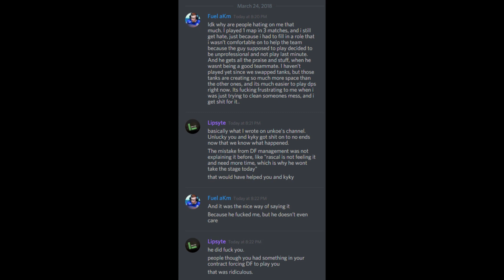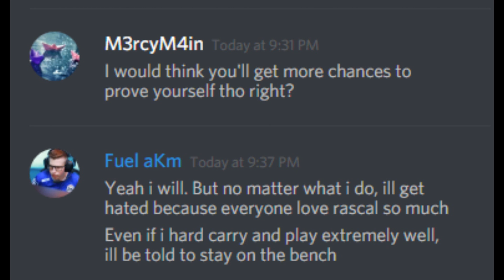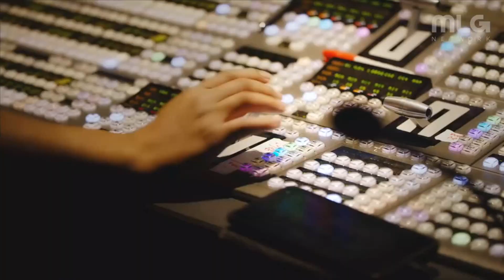aKm HATES Rascal! The DRAMA Fuel Continues! Playoff Predictions!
Today I talk about aKm EXPOSES Rascal! The DRAMA Fuel Continues! Playoff Predictions!